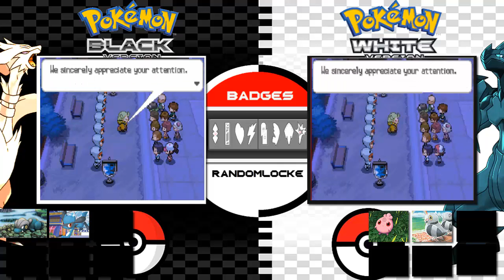Pokemon Black and White RandoLocke No.3 Slakoth is good not really Good Guy Wooper Pikanjo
\/ READ DESCRIPTION \/

holla peeps hows life?
Link to Twitter:
Wooper Squad Channels